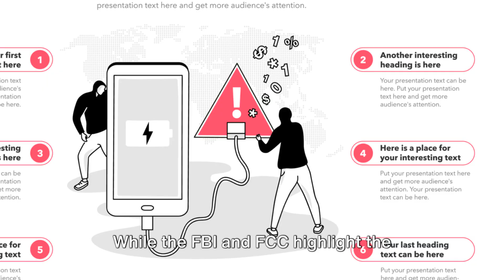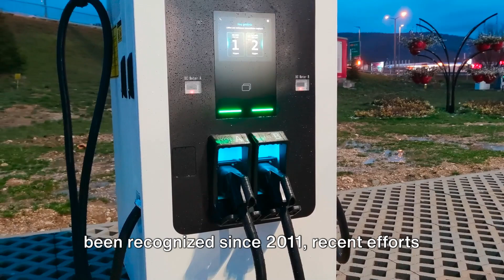FBI Warns: Avoid Airport USB Charging; Spy Malware Risk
The FBI and FCC caution against using free USB charging points in airports due to the risk of spyware malware, known as 'juice jacking,' which can compromise personal data. While there are no documented cases, the agencies emphasize the potential threat and urge passengers to avoid public USB stations. To mitigate risk, passengers are advised to use AC outlets or charging-only cables from trusted suppliers. Major tech companies are also working to enhance device security, and users should select "charge only" when connecting to USB points to minimize data compromise.